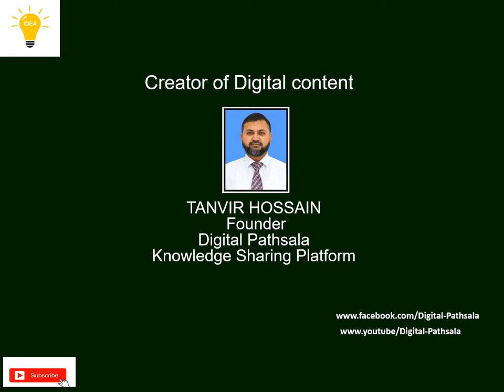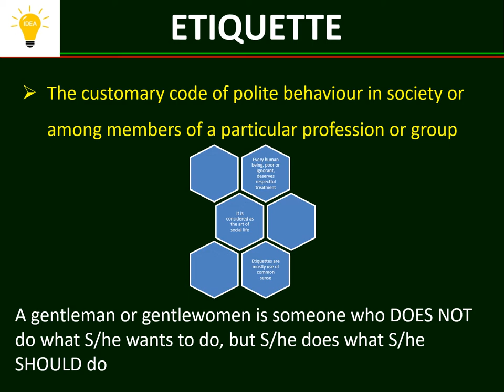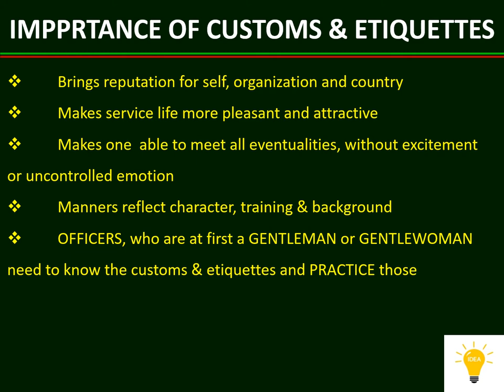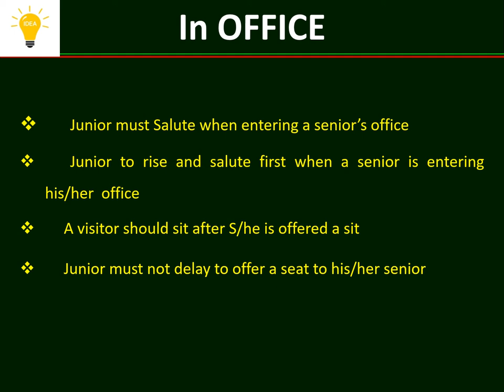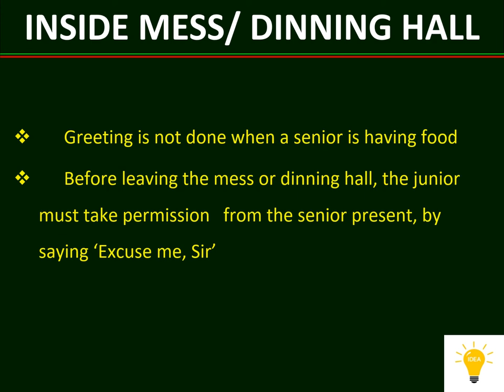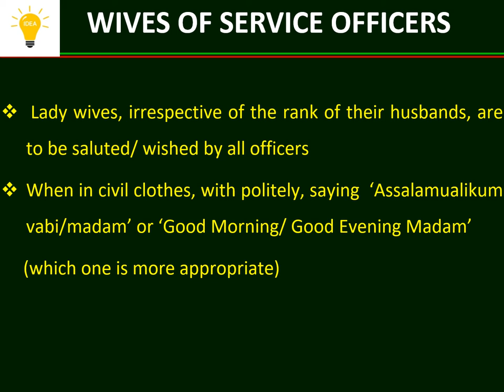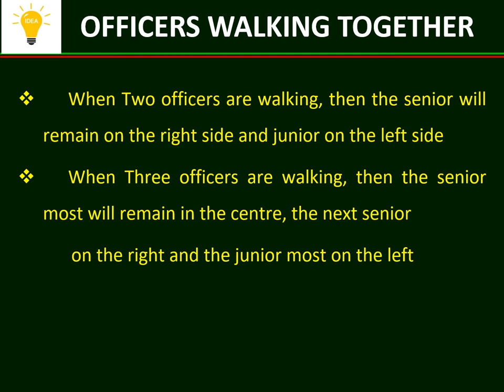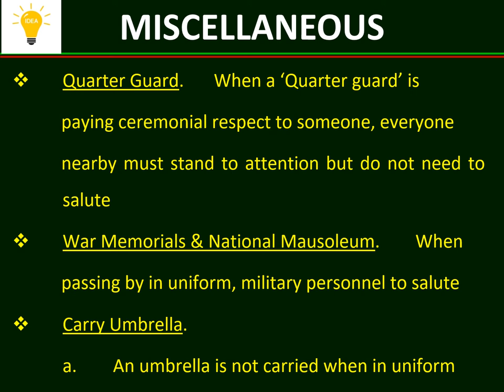Introduction to Customs & Etiquettes.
208 Views - Feb 7, 2024 80% . 4.04K/5K you like my contents?